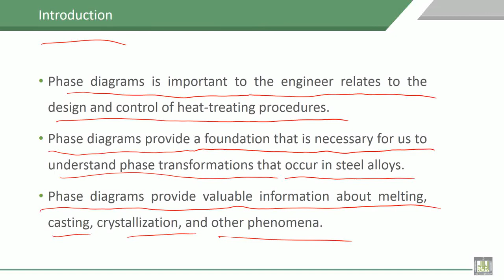Material Science - 1 | C7-L2 | Introduction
Explain the importance of studying phase diagram